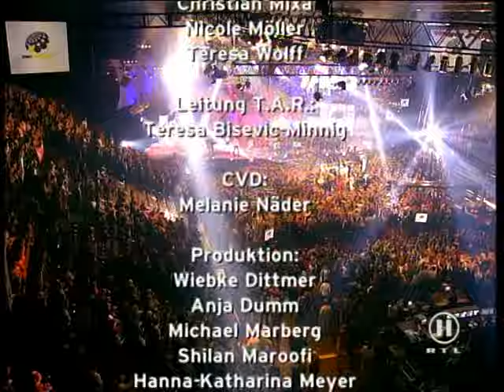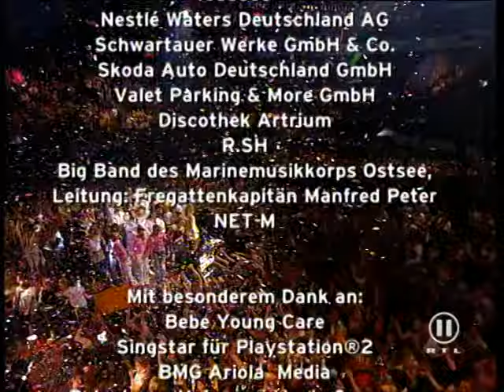O-Zone - Dragostea Din Tei (Live at Dome 30)